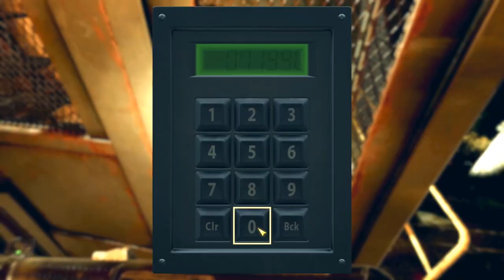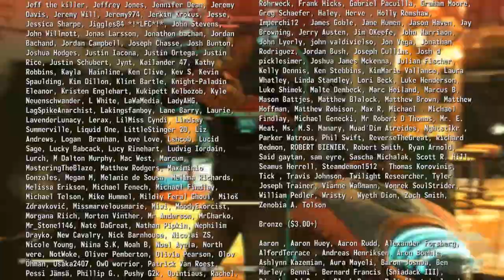Putting an End to A.T.H.E.N.A. - Sofia's Story Part 10 - Fallout 76 Wastelanders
Chapters

0:00 - Intro
0:36 - Story Recap
1:13 - US-13C Bivouac
02:52 - U.S.S.A. Access Keycard
03:38 - Ally: Lab Rat
04:36 - Sugar Grove
05:50 - Artemis
07:28 - Athena
16:26 - Option 1: Using Arachne
18:45 - Option 2: Green Sunrise
23:02 - Consequences
29.17 - V.A.T.S. Unknown
33.11 - Romancing Sofia
41:09 - Sofia's Daily Quests
47:10 - Conclusion
48:16 - Credits